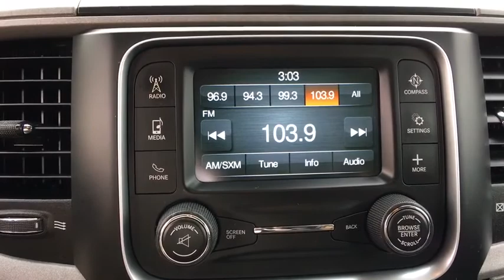2017 RAM 1500 Denver, Littleton, Aurora, Parker, Colorado Springs, CO R356301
Brilliant Black Crystal Pearlcoat  2017 RAM 1500 available in Denver Colorado at Brandon Dodge. Servicing the Littleton, Aurora, Parker, Colorado Springs, CO area.

Brandon Dodge
5600 S Broadway

Certified.brbr1500 Express, HEMI 5.7L V8 Multi Displacement VVT, 8-Speed Automatic, 4WD, Brilliant Black Crystal Pearlcoat.brbrCertification Program Details: Dealin Doug Certified Advantage Pre-Owned Vehicle 3 Year 100,000 mile Limited Powertrain Warranty. Includes 24/7 emergency roadside assistance. The Dealin Doug Certified Advantage pre-owned limited powertrain warranty begins on the vehicle purchase date and continues up to 3 year or 100,000 miles on the odometer, whichever occurs first.